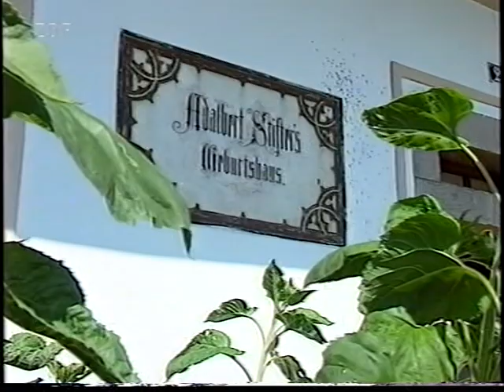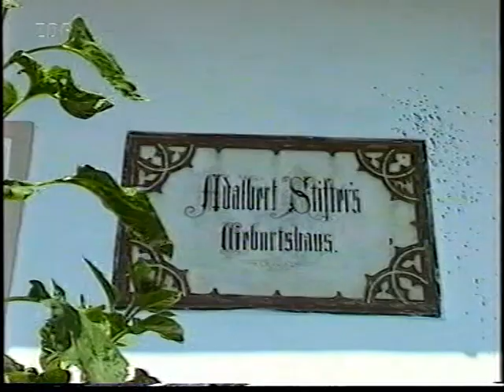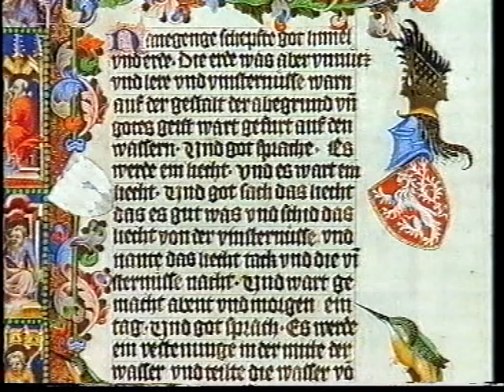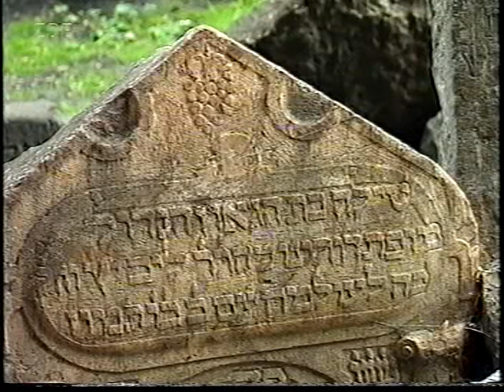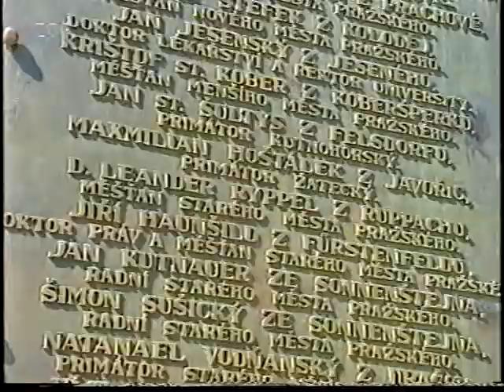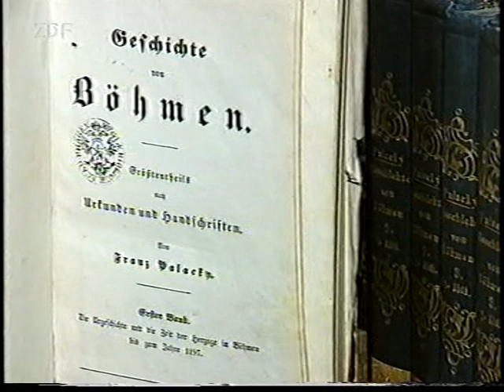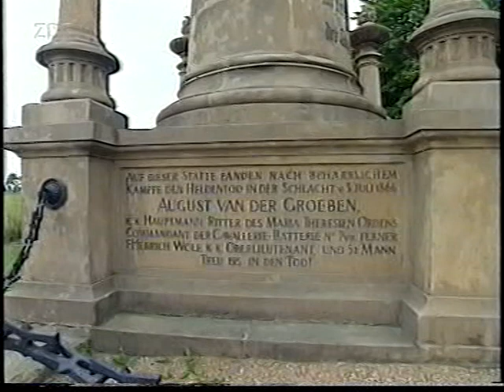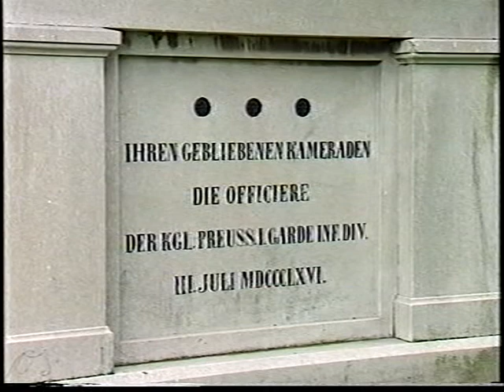Tschechen und Deutsche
Das Zusammenleben zweier Völker in Böhmen und Mähren